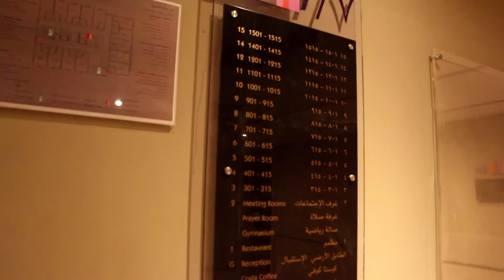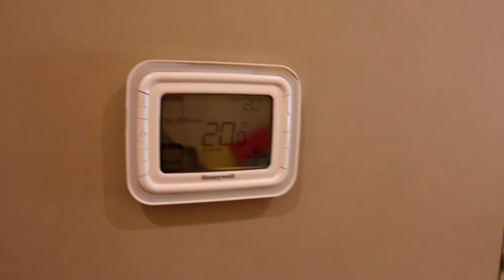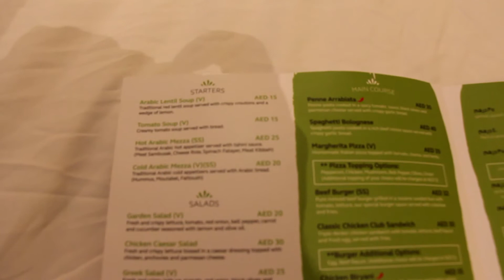Room tour 3 star hotel in Sharjah - Al Majaz Hotel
Good hotel located in the heart of Sharjah